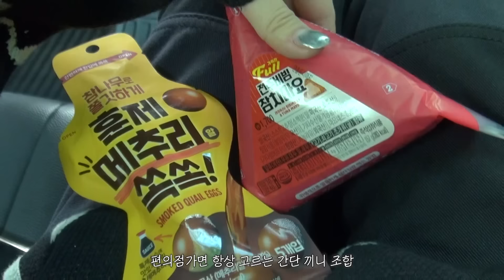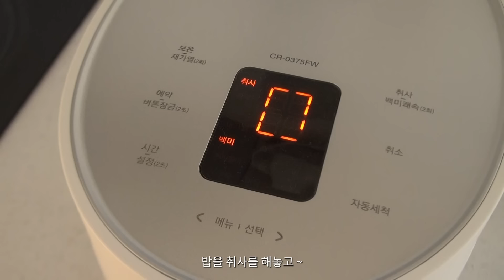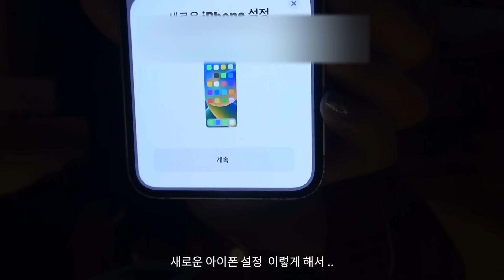아이폰15 언박싱.. 당근김밥 먹고 동숲하는 자취생 vlog